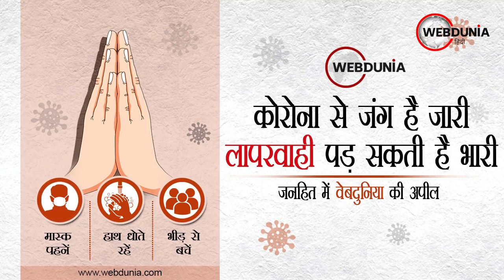Covid-19 Update: Indore में अब 11 हजार रुपए में होगी Plasma Therapy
इंदौर में अब 11 हजार रुपए में होगी प्लाजमा थैरेपी
अभी तक लगते थे 15 हजार से 25 हजार रुपए
निजी अस्पतालों की प्रशासनिक अधिकारियों के साथ बैठक